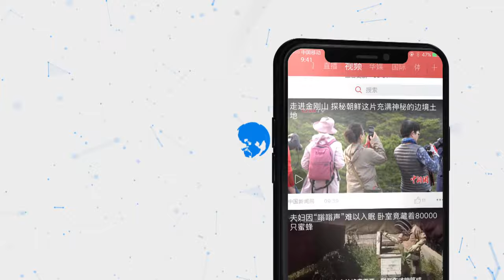海关总署：中国增加自美进口不会影响进口其他国家产品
1月14日，国务院新闻办举行新闻发布会，会上，海关总署副署长邹志武介绍，2019年中国对美国进出口3.73万亿元，下降10.7%。从2019年11月、12月开始，自美进口已有恢复性增长。邹志武说，中美签署第一阶段经贸协议以后，中国增加自美进口不会影响进口其他国家产品。